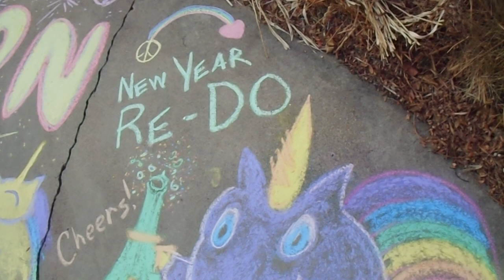NEW YEAR RE-DO !!!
January 1st didn't really work out for you?
Try a Re-Do with the Lunar Calendar New Year
Happy New Year of the Dragon !!!